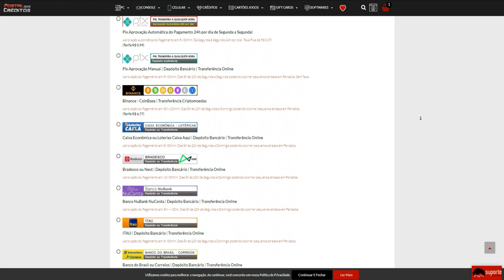Me INSPIREI nesse CLUTCH e DELETEI o ROUND😝